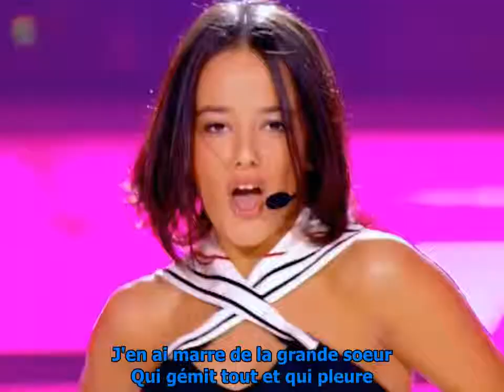Alizee J'en Ai Marre